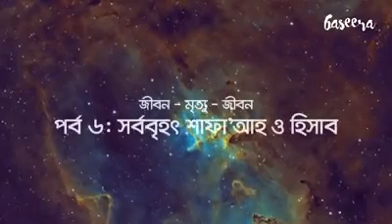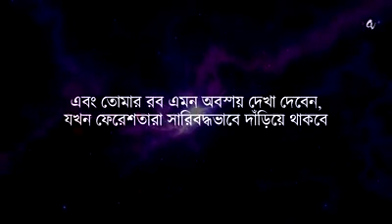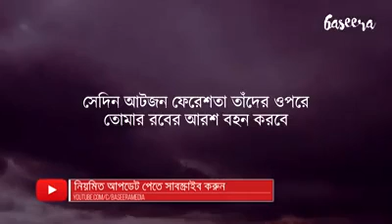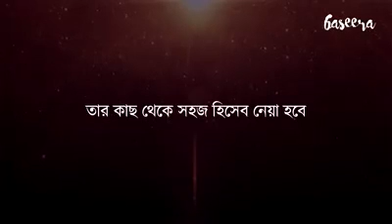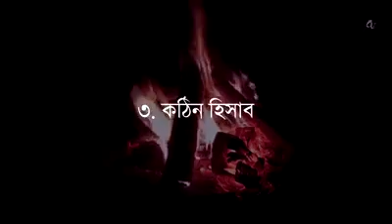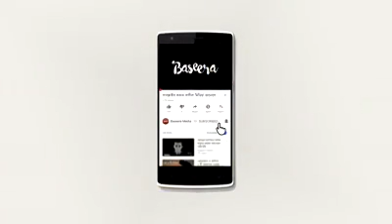সর্বচ্চো শাফায়ত করবেন তিনি..........